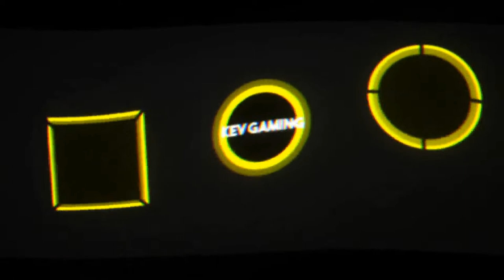Let's Play F1 2020 Karriere Saison 1 #58 Mexiko Training